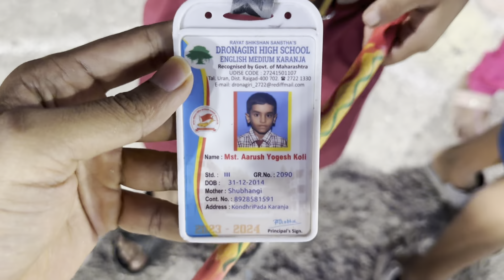वरमाय - Garba Dance -Fancy Dress-पोरांनी मारली शाळेला कलटी - करंजा कोंढरीपाडा agrikolivlog masti